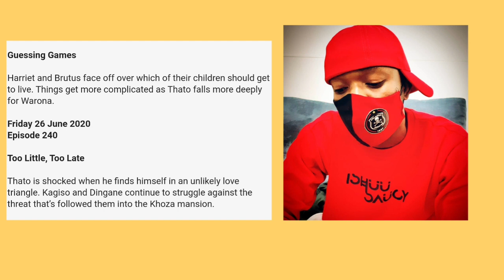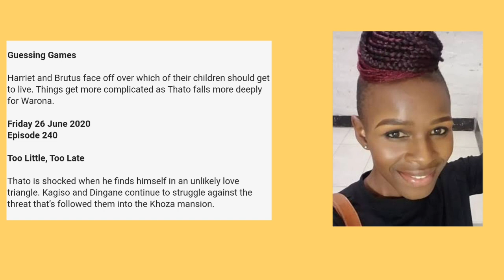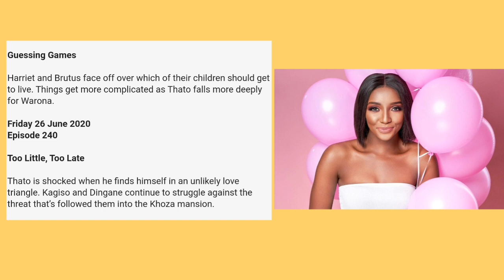The Queen 26 June 2020